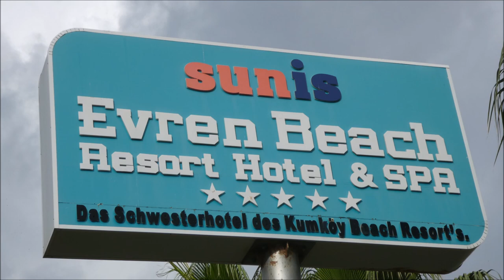Türkei * Evrenseki * Sunis Evren Beach Resort Hotel * Karnevalsauftakt am 11.11.2023 * Teil 2